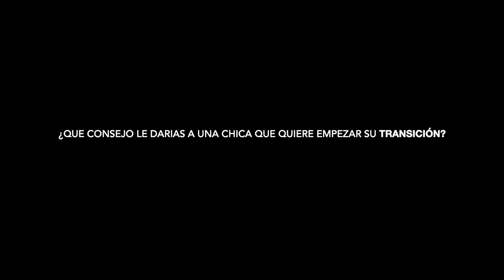The 41 List: Dianne Michelle Trinidad (2021-22) En Español/In Spanish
Dianne Michelle Trinidad a través de su historia nos habla de visibilidad.
Honrar el trabajo, respeto y la militancia es muy importante

Honor 41 celebrates Latinx LGBTQ+ role models and our community.